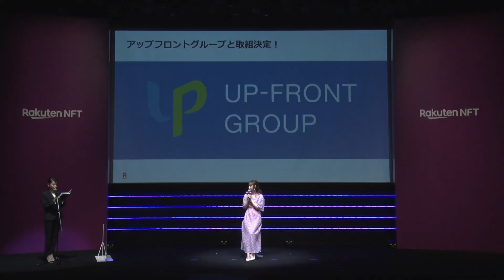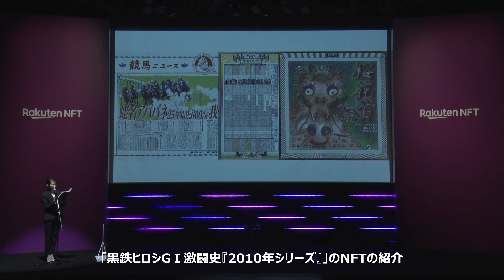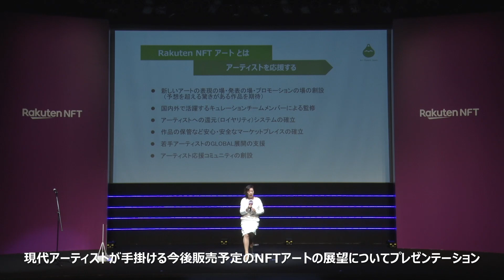Rakuten NFTローンチイベントAfter Movie「Rakuten_NFTはじまる 」20220225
『Rakuten NFT』は2022年2月25日（金）にサービス開始！

当日19:00よりローンチイベント「Rakuten_NFTはじまる 」を開催しました。

●紹介コンテンツ
・株式会社アップフロントグループに関連するNFT（株式会社アップフロントグループ）
・アイドル『アンダービースティー』の「NFTトレカ」（ダイキサウンド株式会社）
・アニメ『ULTRAMAN』（ウルトラマン）のCGアセットを使用したNFT（株式会社円谷プロダクション）
・アニメ『TIGER & BUNNY 2』のキャラクターを使用したNFT（株式会社バンダイナムコピクチャーズ）
・谷口 悟朗氏が手掛ける『エスタブライフ』のビジュアルを使用したNFT（©SSF/エスタブライフ製作委員会）
・Jリーグ公認NFTコレクション「J.LEAGUE NFT COLLECTION PLAYERS ANTHEM」公益社団法人日本プロサッカーリーグライセンス商品（「Rakuten NFT」）
・競馬をテーマにした「黒鉄ヒロシGＩ激闘史『2010年シリーズ』」のNFT（株式会社日刊スポーツＮＥＷＳ）
・現代アーティストが手掛けるNFTアート作品（一般社団法人アートパワーズジャパン）
・「Rakuten NFT Art Gallery」のNFTアート作品（「Rakuten NFT」）
・シークレットゲスト加山雄三NFT作品

最新情報は随時Twitterで発信いたします。